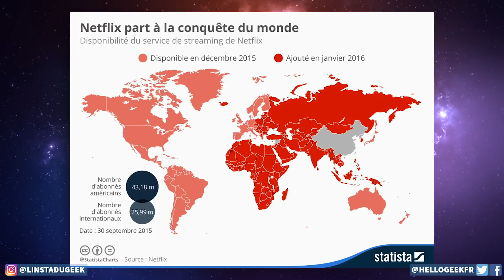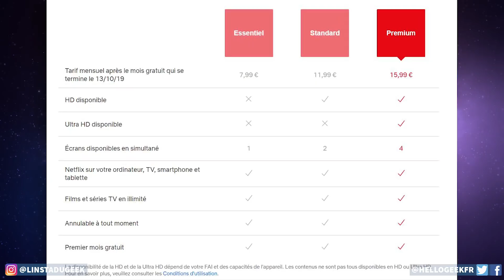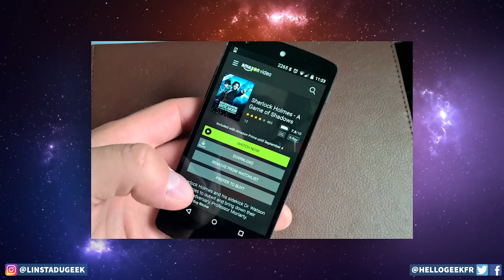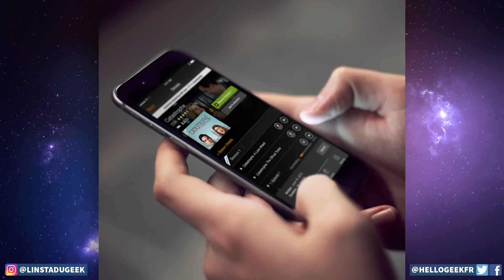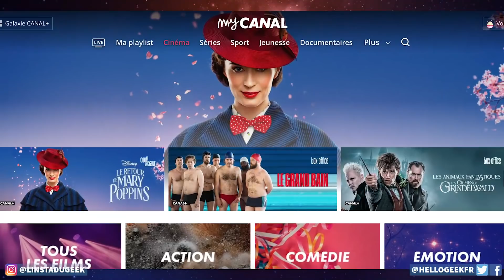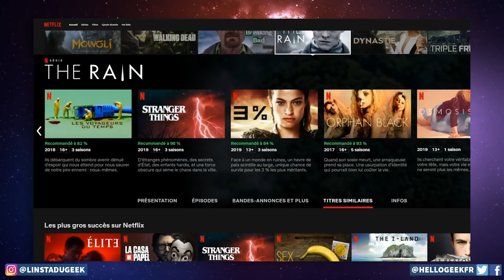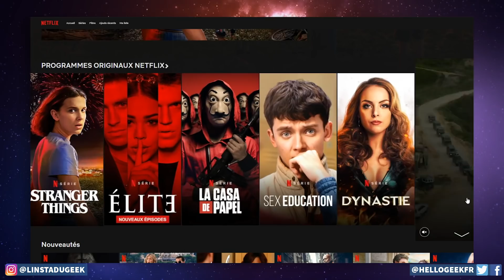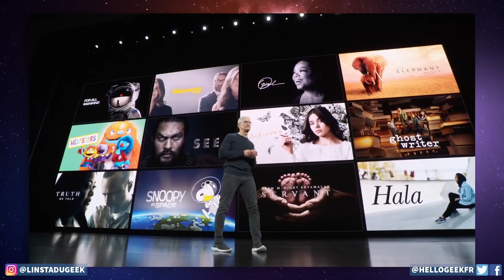TOUT SAVOIR sur les SERVICES de STREAMING (SVOD) ! Explication Chronologie des Médias !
Que faut-il savoir sur les services de SVOD ? Comparaison des prix, options, contenus, dates de sortie, etc ! On va parler de Netflix, Apple TV+, Amazon Prime Video, HBO Max, Disney+, Hulu et pas que ! On parle aussi Chronologie des médias, quand des films peuvent arriver sur Netflix ?

00:00 Les plateformes
8:13 La chronologie des médias

📷 Sur Instagram : @linstadugeek et @mykiplaymic et @ungamerpassionne

📋 Source / crédits :
Disney+
Warner Bros
Hulu
Netflix
Apple
Amazon

➤ La chaîne du geek, c'est le média pop culture 100% Youtube. Au programme, l'essentiel de l'actualité avec des news, analyses, théories, découvertes, rumeurs, critiques. Vivons notre passion pour l'actu geek !

❌Pas d'insultes